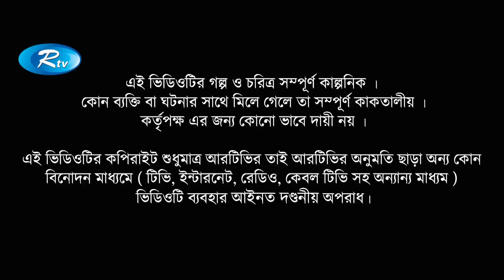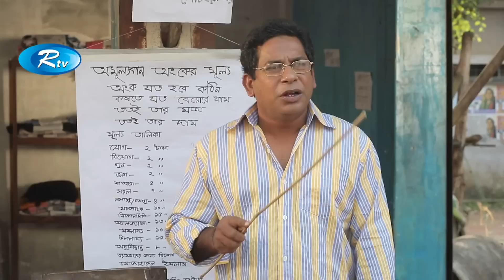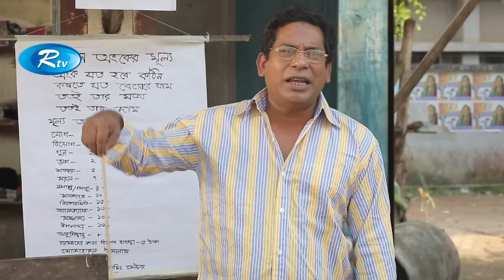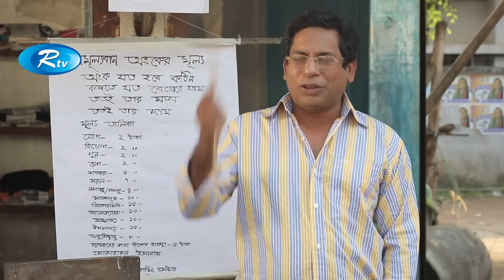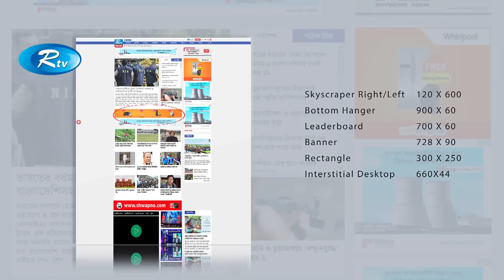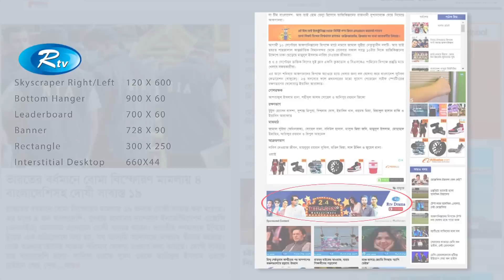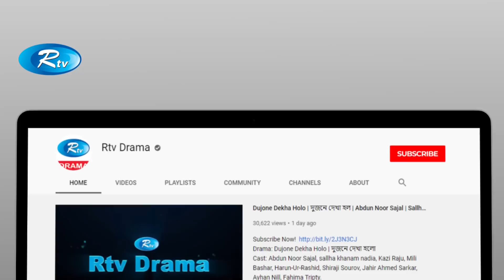Hosen Vaiyer Dokane Asha Manushjon | Ep 25 | Mosharraf Karim | Nadia | Rtv Drama Serial 2019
Drama : Hosen Vaiyer Dokane Asha Manushjon | হোসেন ভাইয়ের দোকানে আসা মানুষজন
Cast : Mosharraf Karim, Nadia Ahmed, A K M Hasan, Golam Farida Chonda, Farukh Ahmed.
Script : Ashraful Chanchal
Director : Shams Karim

- Team RTV